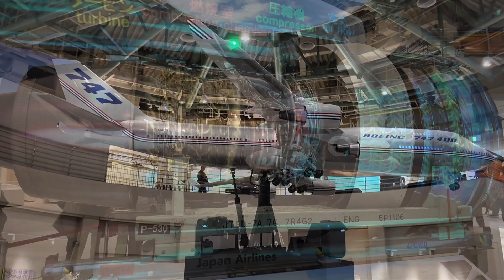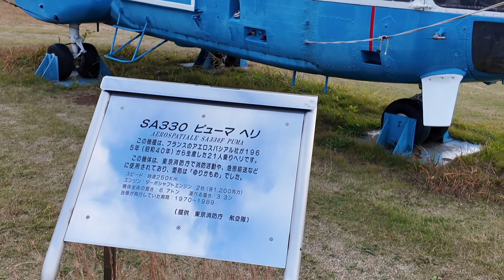Quick visit to the Museum of Aeronautical Sciences just before my flight from Narita Airport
If you have some spare time before your next flight, try visiting the Museum of Aeronautical Sciences, just a quick bus ride from Narita Terminal 2.